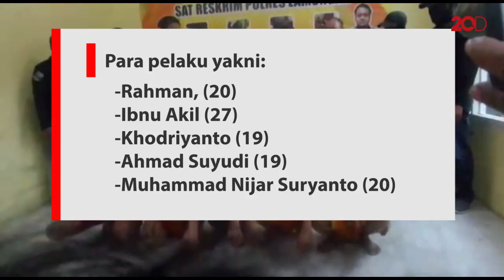Ternyata Ini Biang Matinya Lampu Merah di Lamongan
Lampu merah di wilayah Lamongan, Jawa Timur sering padam. Ternyata baterai solar cell lampu tersebut hilang digondol pencuri. Polisi pun mengungkap pelakunya.